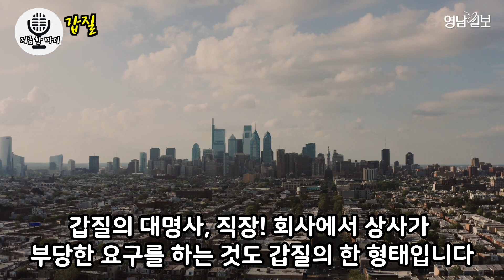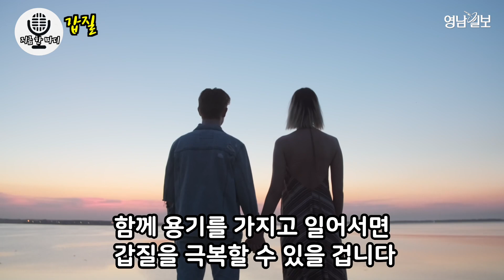[지금 한 마디] 갑질 대처 법